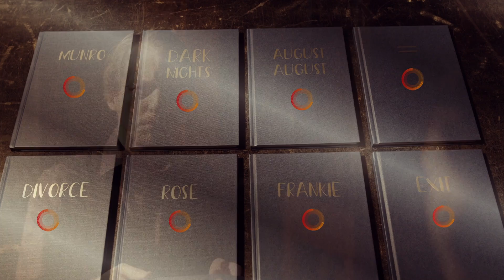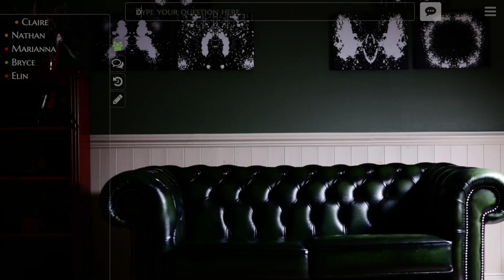Dark Nights with Poe and Munro | Short Games for Busy People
Short Games for Busy People is a series of recommendations for great games that can be finished in just a few hours. Dark Nights with Poe and Munro is a series of 6 episodes about two hosts of a small town radio show that are always finding themselves in spooky situations. I really enjoyed this one.

I was provided a free code for this game by the creators.